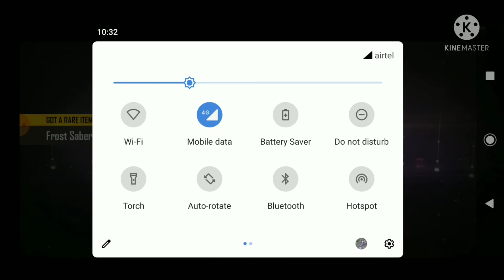Ajay glamour 26 👈👍 free fire ka naya band aaya Abhi Tak Ajay 💎💞👍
Ajay grammar 26 👍 free fire ka video OP 👈💞💎💎🥰AJAy